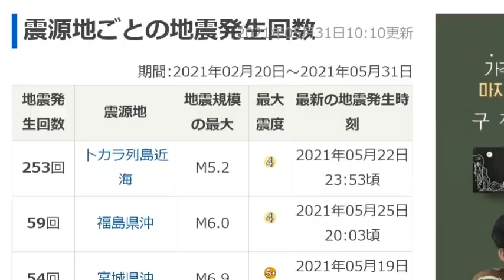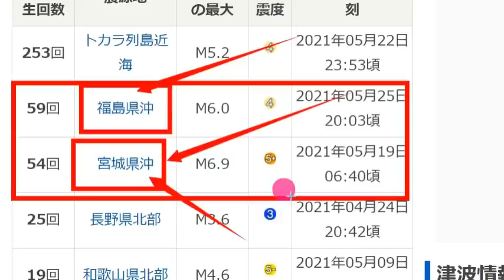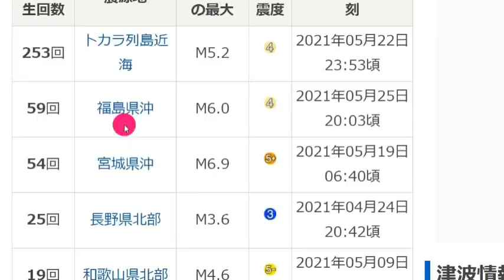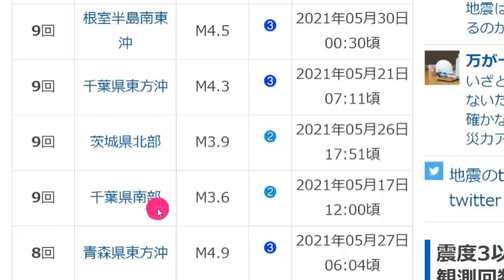속보!5월31일가고시마현강진발생!규슈초토화 최악의 지진! 지진이 미쳤다!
📢BGM
✔Track - HOMI - Frost virus